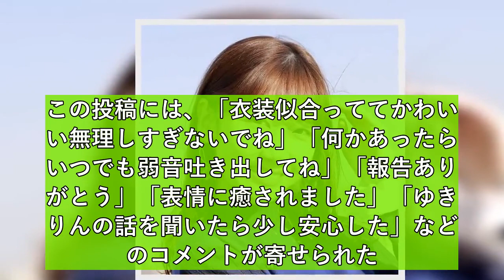ＡＫＢ４８柏木由紀、体調と薬の副作用を報告…難病「脊髄空洞症」の疑い